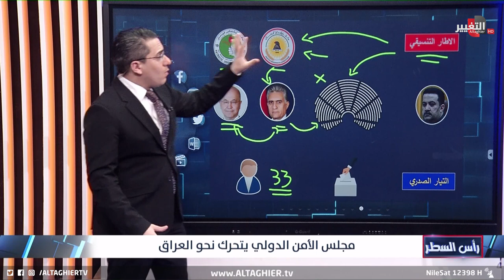مجلس الامن الدولي يفاجئ العراق بجلسة خاصة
موقع قناة التغيير الفضائية الالكتروني